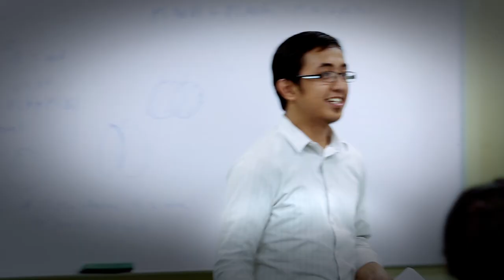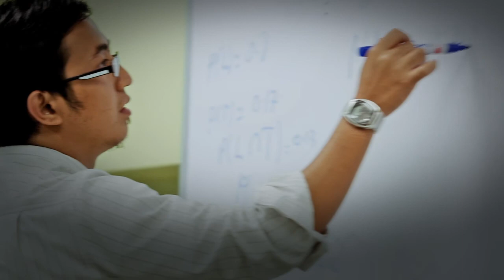KPJ University College - Corporate Video